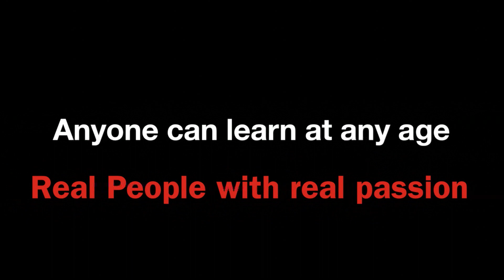Online Vocal classes India | Online Vocal lessons | Skype Vocal classes | Learn Indian Music Online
Online Vocal lessons for all 3 yrs onward.
Online Vocal lessons for U.S.A.
Music Circle offers Online Vocal lessons via video calling platforms like Skype, Zoom, Whatsapp etc from India.
WE offer Basic Voice Training, Hindustani Classical Vocal & Semi Classical Vocal, Rabindra Sangeet, Bhajan & Modern Songs (Bollywood etc)

Distance is no more an issue all Students in this video are taking lessons from Singapore and we are successfully offering lessons to students around the wold for whom Indian Vocal lessons are not accessible easily.

Online Vocal classes India | Online Vocal lessons Skype | Skype Vocal classes | Learn to sing Online